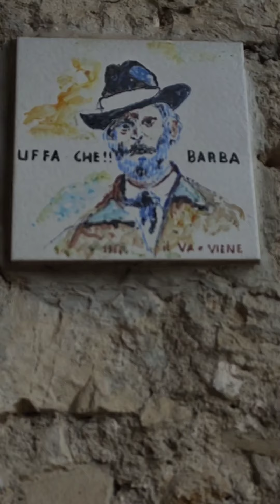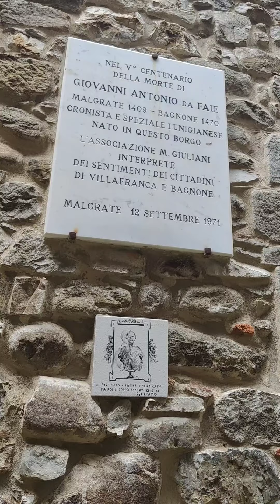Castello Malgrate_Villafranca in Lunigiana